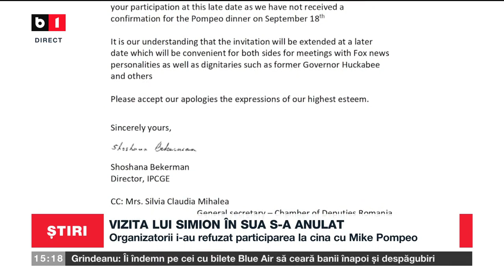VIZITA LUI SIMION ÎN SUA S-A ANULAT_Știri B1_13 sept 2022